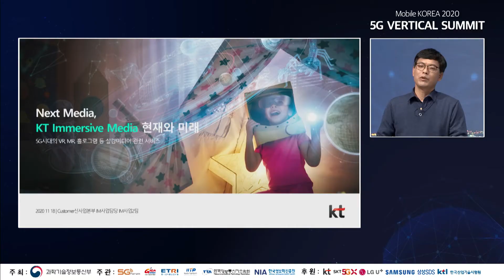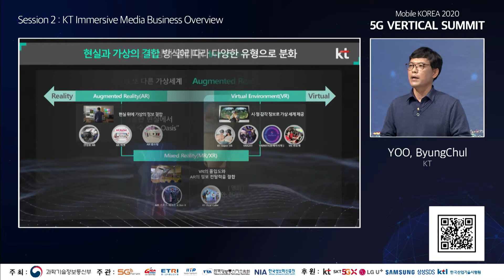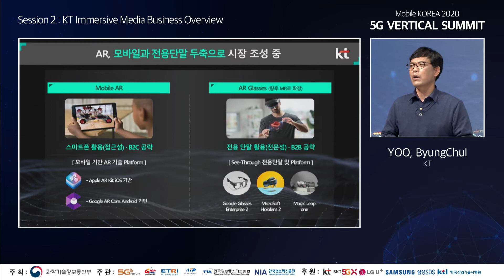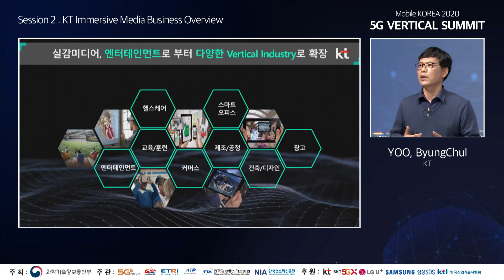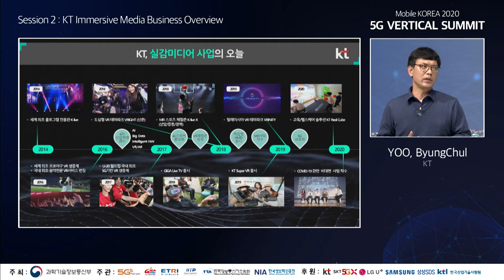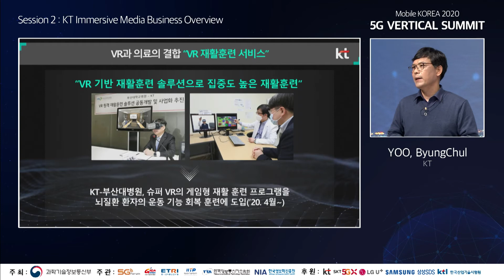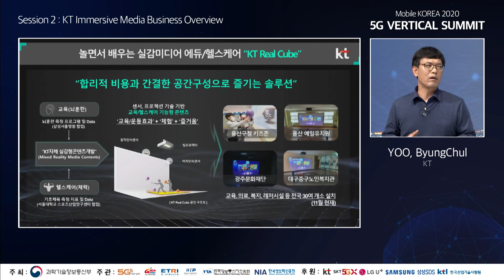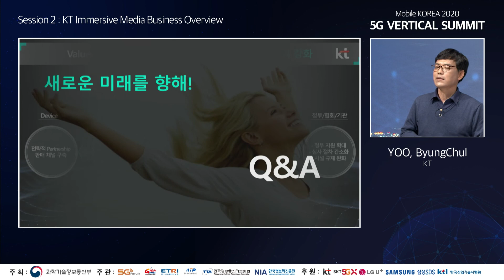KT Immersive Media Business Overview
5G Vertical Summit 2020 실감미디어

발표제목 : KT Immersive Media Business Overview
발  표  자 : 유병철 팀장(KT)